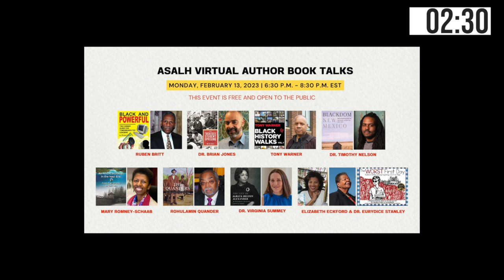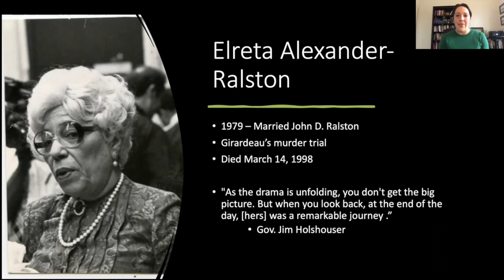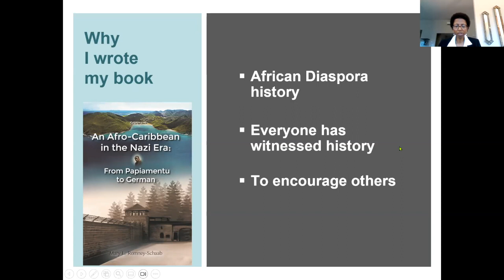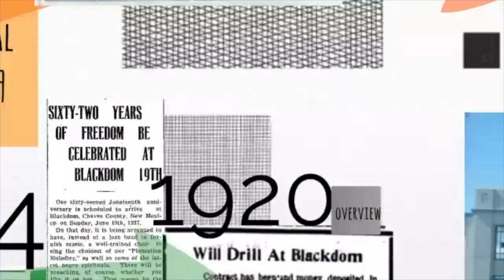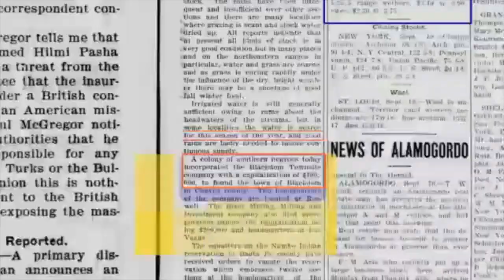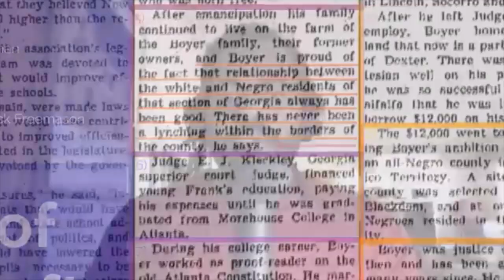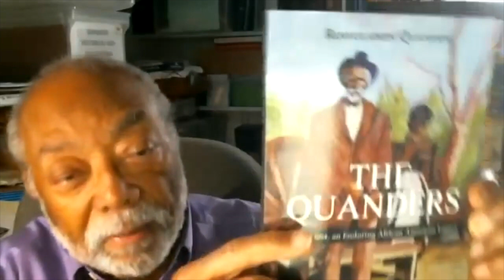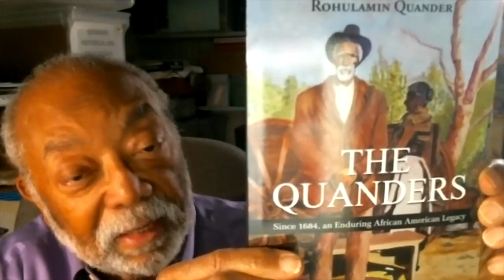Virtual Author's Book Talk - Session 2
Order of Appearance:
1. Dr. Virginia Sumney
2. Mary Romney-Schaab
3. Tony Warner
4. Dr. Timothy Nelson
5. Dr. Brian Jones
6. Ruben Britt Jr.
7.Rohulamin Quander
8. Elizabeth Eckford & Dr. Eurydice Stanley